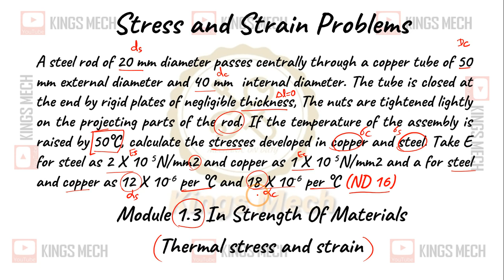Module 1.3 Thermal stress problem AU ND 16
403

A steel rod of 20 mm diameter passes centrally through a copper tube of 50 mm external diameter and 40 mm  internal diameter. The tube is closed at the end by rigid plates of negligible thickness, The nuts are tightened lightly on the projecting parts of the rod. If the temperature of the assembly is raised by 50°C, calculate the stresses developed in copper and steel. Take E for steel as 2 X 10 5N/mm2 and copper as 1 X 10 5N/mm2 and a for steel and copper as 12 X 10-6 per °C and 18 X 10-6 per °C (ND 16)